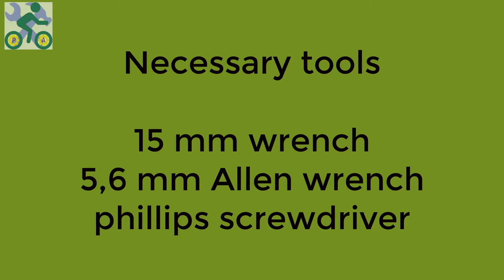How to assemble 24 inch Mongoose Alert Mag Wheel Bike, 21-speed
Unfortunately, due to copyright music in the background, I had to replace all the sounds with music only.
Hope you like the new video and comment your opinion about it.
Attention: the bike is different but assembly is the same
new video link: